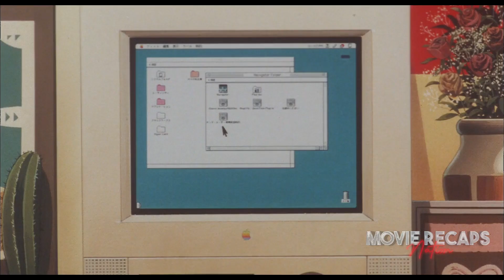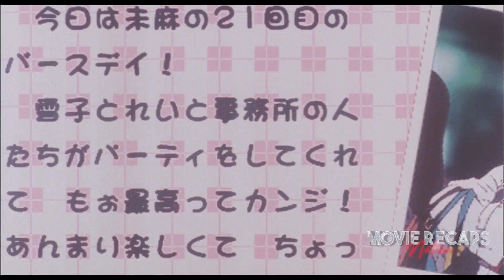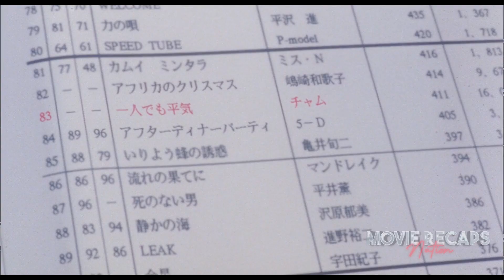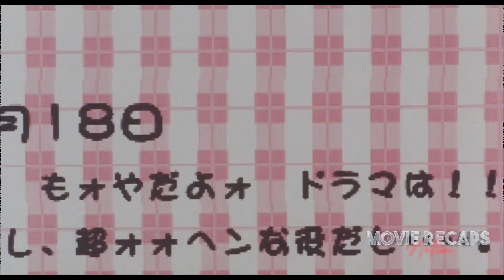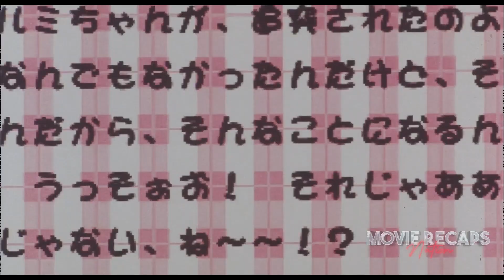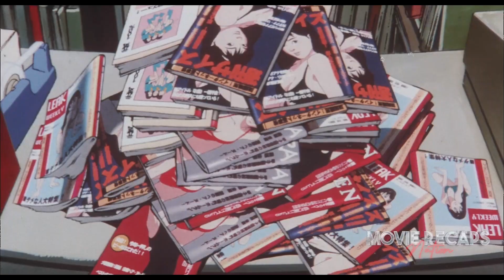Pop Idol Gave Up Singing To Become Actress But Was Then Harassed And Exploited By Stalker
"Perfect Blue" shows Mima's switch from singing to acting, leading her into a confusing, scary blur between life and fantasy. Danger lurks.